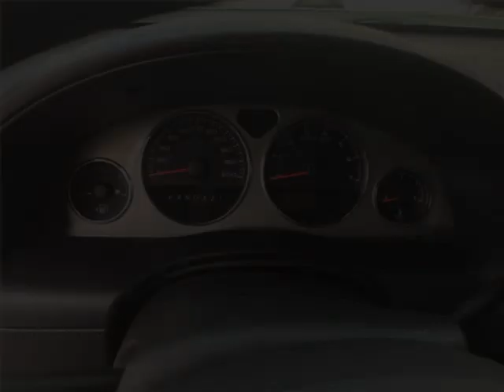Club Auto Prestige - MÉGA-CENTRE ST-EUSTACHE - 2008 Pontiac Montana GAR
Club Auto Prestige - MÉGA-CENTRE ST-EUSTACHE - 2008 Pontiac Montana GAR 143-2529